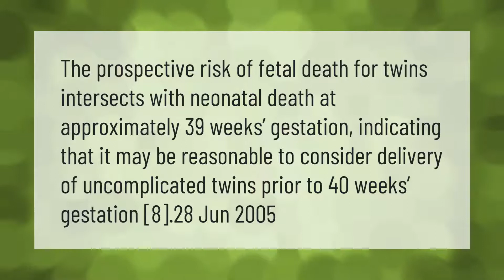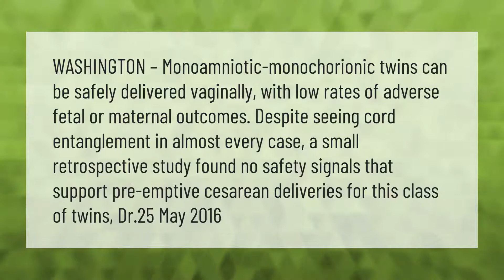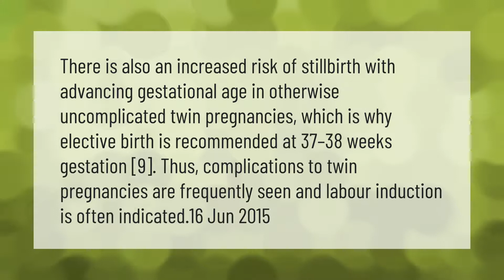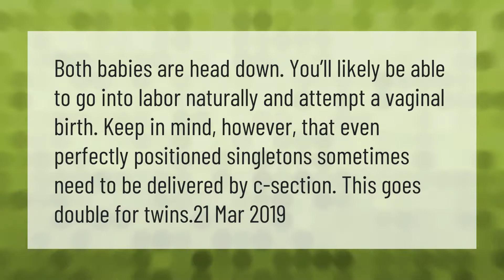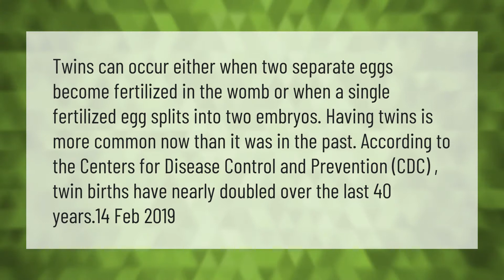When should Mono Di twins be delivered?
00:00 - When should Mono Di twins be delivered?
00:37 - Can monochorionic twins be delivered naturally?
01:13 - What month are the most twins born?
01:47 - Can Mono Di twins look different?
02:18 - Why do they induce twins at 38 weeks?
02:52 - Is 38 weeks full term for twins?
03:27 - Can Mono Di twins be delivered naturally?
03:58 - How can I get twins?

Laura S. Harris (2021, April 19.) When should Mono Di twins be delivered?
    AskAbout.video/articles/When-should-Mono-Di-twins-be-delivered-237807